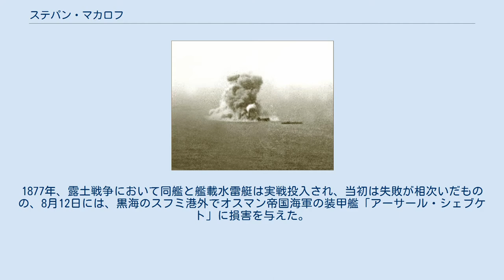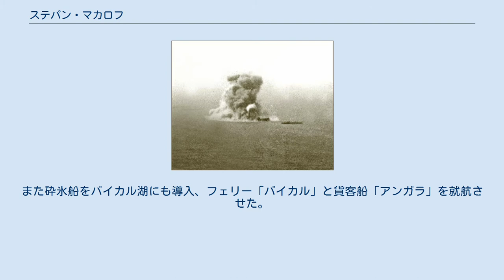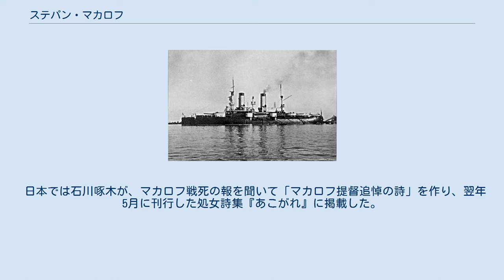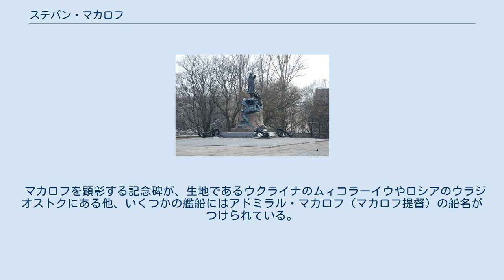ステパン・マカロフ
ステパン・オーシポヴィチ・マカロフ（ロシア語:Степа́н О́сипович Мака́ровスチパーン・オースィパヴィチュ・マカーラフ；ラテン文字転写の例:Stepan Osipovich Makarov、ユリウス暦1848年12月27日（グレゴリオ暦1849年1月8日） - ユリウス暦1904年3月31日（グレゴリオ暦4月13日））は、ロシア帝国の海軍軍人、海軍中将、海洋学者。
ロシア帝国科学アカデミー会員。
海洋学に造詣の深い名将であったが、日露戦争において戦死した。
 ユリウス暦1848年12月27日（グレゴリオ暦1849年1月8日）は、ロシア帝国の領土だったウクライナのヘルソン県ニコラーエフ（現在のムィコラーイウ）で海軍准士官の家庭に生まれる。
父の転属に伴いニコラエフスク・ナ・アムーレに移り、1858年、ニコラエフスク航海士学校に入学する。
1865年、航海士学校を首席で卒業したが、父の希望により航海士ではなく、海軍士官候補生となる。
 1867年、太平洋艦隊に配属される。
1872年にバルト艦隊、1876年に黒海艦隊勤務となり、蒸気船「コンスタンチン大公」の艦長に任ぜられた。
マカロフは、ロシア海軍における水雷艇運用・戦術論に関する第一人者のひとりであり、自らの発案によって、同艦を艦載水雷艇4隻搭載の水雷艇母艦に改造した。
1877年、露土戦争において同艦と艦載水雷艇は実戦投入され、当初は失敗が相次いだものの、8月12日には、黒海のスフミ港外でオスマン帝国海軍の装甲艦「アーサール・シェブケト」に損害を与えた。
このときに使用されたのは外装水雷であったが、マカロフ艦長は発明されたばかりの自走水雷（魚雷）にも注目しており、自ら海軍大臣に働きかけて入手すると、艦載水雷艇に搭載した。
これは12月16日にバトゥミ港外で実戦投入されたが、このときは失敗した（1発は錨鎖に衝突して弾頭が外れ、もう1発は火薬の不良で不発）。
続いて翌1878年1月14日深夜、やはりバトゥミ港外において、砲艦「インティバフ」を艦載水雷艇2隻が襲撃し、各艇1発ずつを命中させてうち1発が炸裂、同艦を撃沈したことで、「史上初めて魚雷によって敵艦を撃沈した」という栄誉を得た。
 1880年から1881年、アハルテキンの中央アジア探検隊に参加。
1881年から1882年には蒸気船「タマーニ」、1885年にはフリゲート「ポジャールスキー公」の艦長を務めた。
 1886年にはコルベット「ヴィーチャシ」の艦長に就任し、1886年から1889年と、1894年から1896年の2回に渡って世界一周航海に出ている。
2度に渡る航海では、総合的な海洋調査を実施し、研究の成果を『ヴィーチャシ号と太平洋』にまとめて発表した。
また海軍戦術論の大家としても世界的に知られ、著書である『海軍戦術論』は世界各国で翻訳され、邦訳された物は東郷平八郎や秋山真之のほか日本海軍の将兵が必ず精読するような名著であり、東郷は自ら筆写したものを戦艦三笠の私室に備えていたという。
 1890年、少将に昇進し、バルト艦隊最年少の提督となり、1891年、海軍砲術主任監察官となる。
1894年、戦艦「ニコライ1世」に座乗し、1895年、極東に赴任、艦隊司令長官に就任する。
1899年と1901年に北極探検を実施し、この時砕氷船を構想し、世界最初の砕氷船「イェルマーク」の建造を命じている。
また砕氷船をバイカル湖にも導入、フェリー「バイカル」と貨客船「アンガラ」を就航させた。
 最期の乗艦となった戦艦「ペトロパヴロフスク」 クロンシュタットのステパン・マカロフ記念碑。
台座には砕氷船イェルマークでの探検や旅順でのペトロパブロフスク爆沈などを描いたレリーフが飾られている 1904年、日露戦争が起こる。
第四次旅順攻撃で日本海軍の奇襲を許しその責任を追及されて解任されたオスカル・スタルク司令長官の後任として、マカロフは3月8日にロシア太平洋艦隊司令長官に就任した。
攻撃精神に富むとともに計画性･最先端技術への理解が深くロシア海軍屈指の名将との評価も高いマカロフの着任は、その相手となる日本の連合艦隊にとっては非常な脅威であり、太平洋艦隊の士気も大いに上がった。
 旅順着任直後に日本海軍による第四次旅順攻撃を受けるが、...